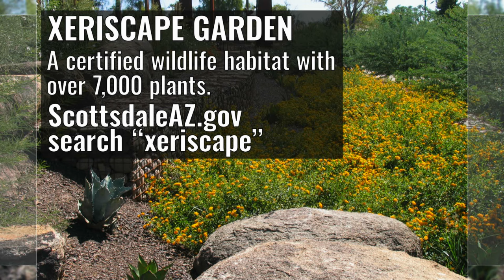Six Secret Spots in Scottsdale